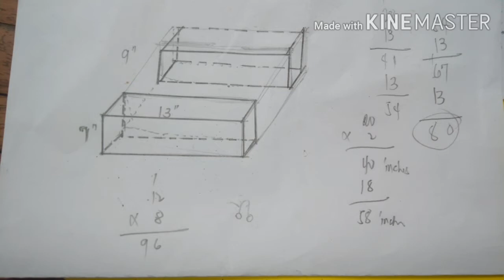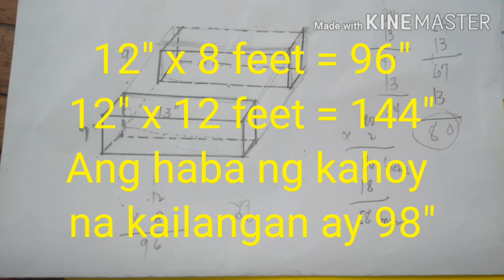Weekend Math Project: Projector's Case applying Mathematics.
Performance Task Math Project
Weekend Fruitful Day